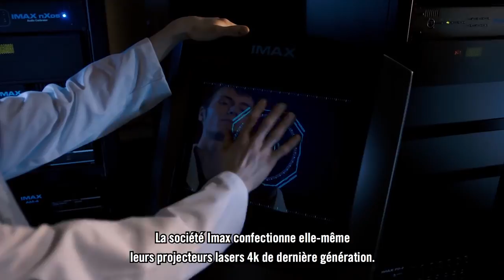Tout #3 - IMAX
TOUT ce que vous avez toujours voulu savoir sur...  l'IMAX.